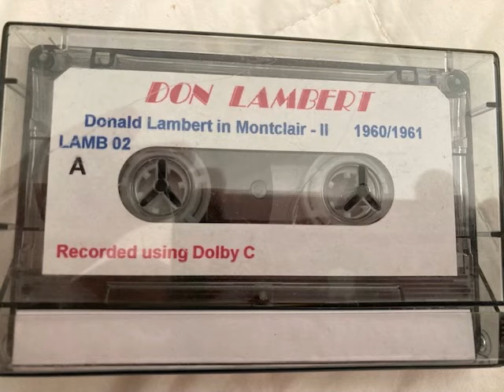DONALD LAMBERT and FRIENDS (Peter Ballance's house, Montclair, N.J. 1960-1)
This tape was given to me by the late Howard Kadison, a wonderful person and the musician that pianist Don Lambert called "my drummer."  When I would see the late trombonist Peter Ballance at Arthur's Tavern (he was a mainstay of Bill Dunham's "Grove Street Stompers" and a gracious man) I had no idea he had had such a close association with Lambert, who was elusive at his most gregarious.  Lambert is perhasps the most assured musician on this tape, but let us not be satiric about some of his friends: from what we know, Lambert was never snobbish.

The notes on the tape box are as follows:

These recordings were made at the Ballance house in Montclair, New Jersey, in 1960 and 1961.  At the time Donald Lambert was playing nightly at Wallace's Bar and Grill on High Street in Orange, New Jersey.  He came to those sessions to play music with friends.  Some of the sessions are solo piano sessions.  His good friend Leon Eason (trumpet) came to a bunch of them.  The other musicians are Bobby Wilson and George Erstling on bass; Donald Gallagher on clarinet; Harvey Ballance and Charles Mumford on trombone; Chuck Slate, Jay Duke, and Don Hunt on drums; Bobby Wilson and Ted Radzowicz on guitar; Ted Radzowicz and Dick Mushlitz on banjo; Don Hunt on Fender bass; Larry Weiss on trumpet; Walt Coombs on alternate piano, but Walt is not included in the recordings here.  Peter Ballance and Nick Willson are present at all the sessions, too.

Band: 'S'WONDERFUL / NIGHT AND DAY / ROSE ROOM / CHINA BOY / Solo: THE TROLLEY SONG / Thirties ballad whose title eludes me [identified by master musician-scholar Peter Mintun as WITHOUT A WORD OF WARNING] / LET'S GET LOST / EASY TO LOVE / THE LADY'S IN LOVE WITH YOU / BLUE LOU / PORK AND BEANS / Band: ROYAL GARDEN BLUES / ONCE IN A WHILE (ballad) / Solo:  BALLIN' THE JACK / Band: PERDIDO / Solo:  CHLO-E / THE BELLS OF ST. MARY'S / Band: TROMBONE BLUES (presumably Harvey and Peter Ballance) / Solo: HALLELEUJAH! (interpolating THE MARINES' HYMN) / WITH PLENTY OF MONEY AND YOU / LAUGH, CLOWN, LAUGH / SECRET LOVE / Band: BEGIN THE BEGUINE (featuring the trombones)  / Solo: AFTER I SAY I'M SORRY / Lambert teaching the band a riff on 'S'WONDERFUL, twice / Solo with drums: I KNOW THAT YOU KNOW / HOW CAN YOU FACE ME? / Band: MACK THE KNIFE (unidentified vocal attempt, probably Eason) //

Presented and annotated (by ear) by Michael Steinman for JAZZ LIVES with gratitude to all the musicians and especially to the late Peter Ballance and Howard Kadison.